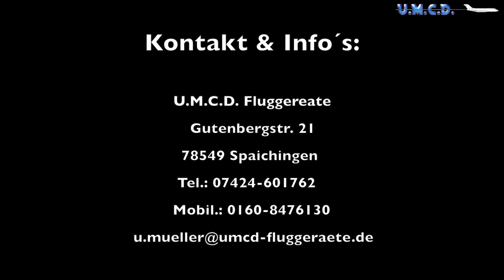Dachinspektion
Beispiel für eine Dachinspektion - hier Stadtkirche Spaichingen